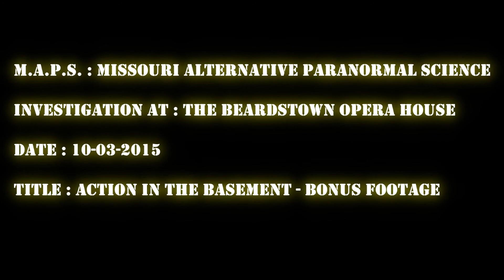Beardstown Opera House ( 10/03/2015 ) Beardstown Illinois : Action In The Basement ( Part : 4 )